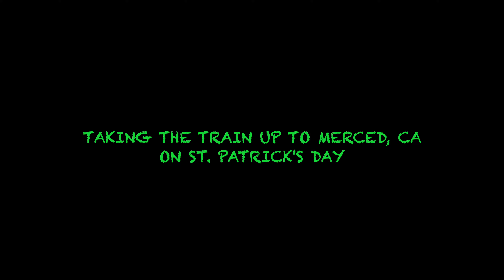Taking The Train To Merced - St. Patrick's Day